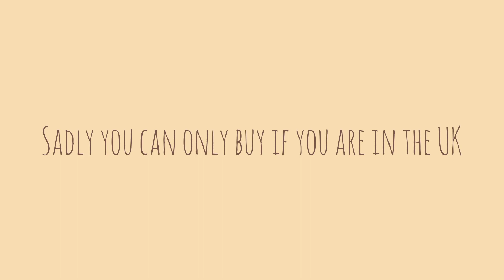ButterflyBoutique90 | Sharing her small business •|• Go buy some ♡